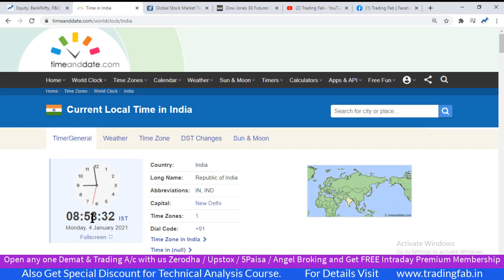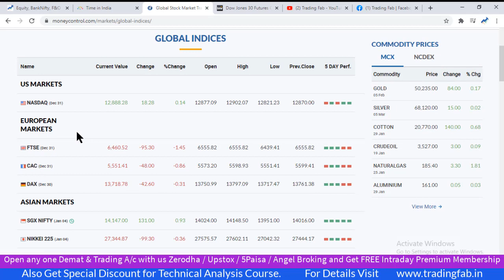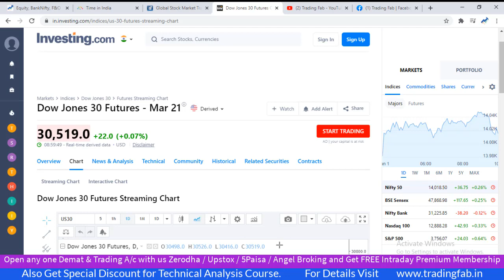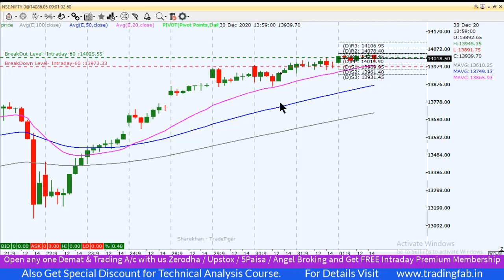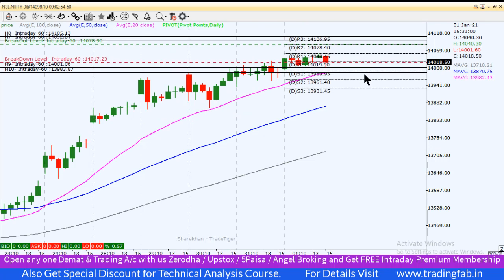Nifty Intraday Trading Strategy 04 01 21 | Last Intraday Profit Potential Rs5250 | Vaccine Approval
nifty 50
sgx nifty
nifty today
nse nifty
sgx nifty live
nifty live
nifty 50 share price
nifty index
nifty chart
nifty future
nifty analysis
nifty meaning
nifty graph
Vaccine Approval